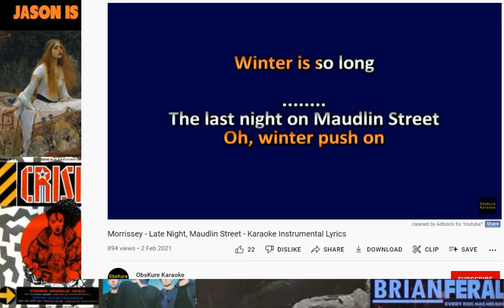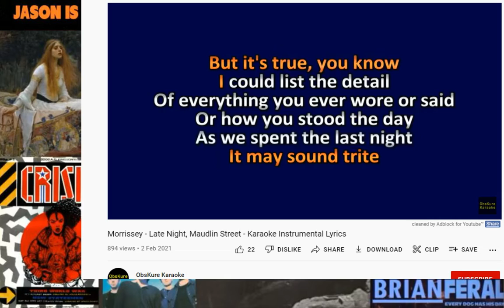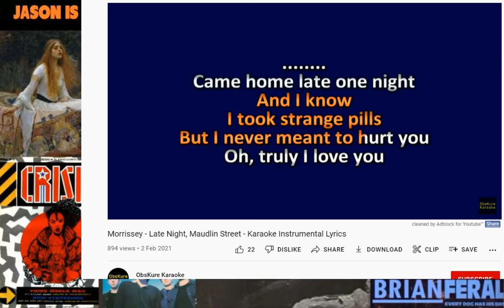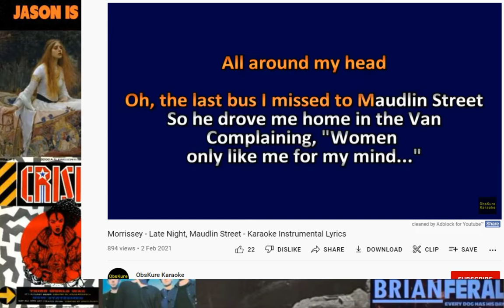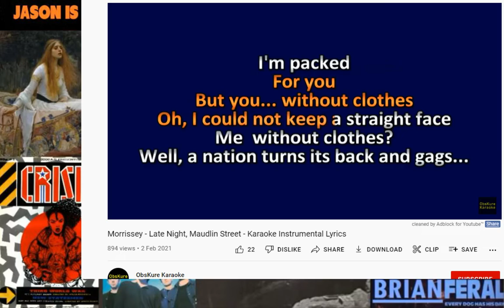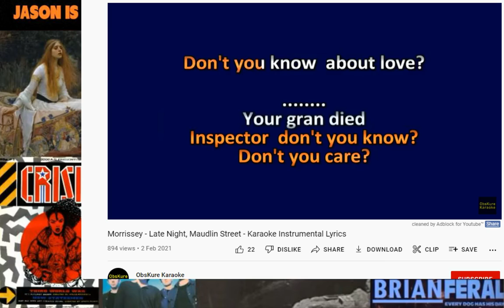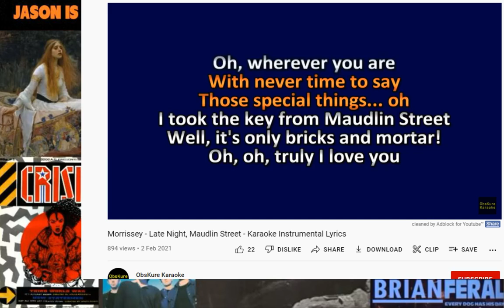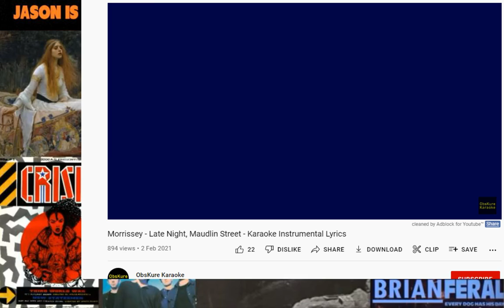Singing Karaoke - Late Night, Maudlin Street (Morrissey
Blocked in Belarus, Russia